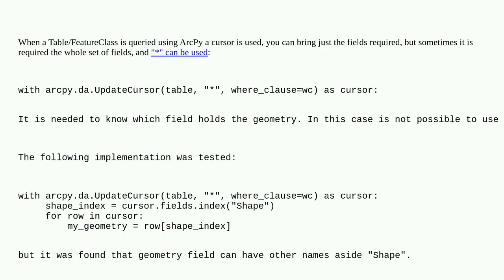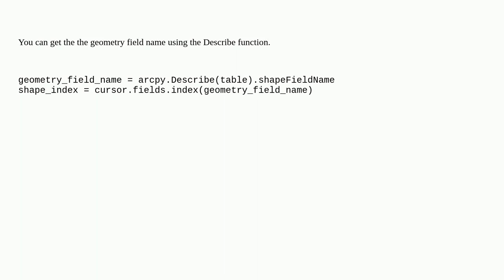Gis: How to get the index of shape field in ArcPy cursor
How to get the index of shape field in ArcPy cursor

A special thanks goes out to the awesome community

  arcpy